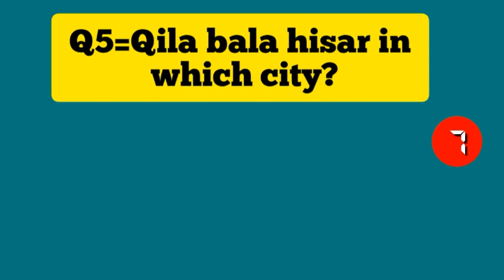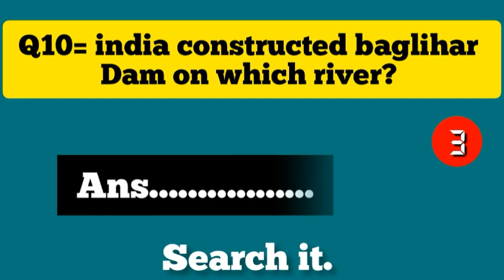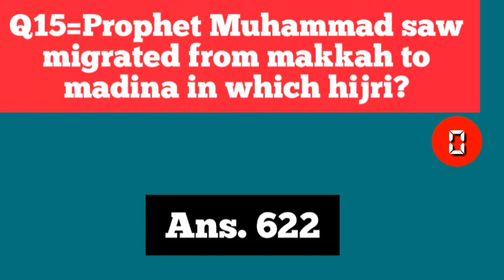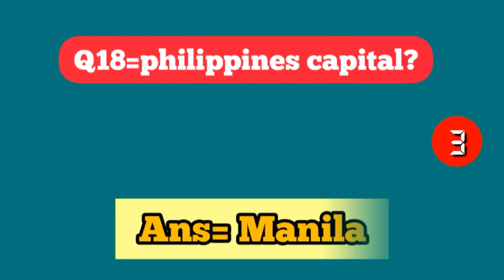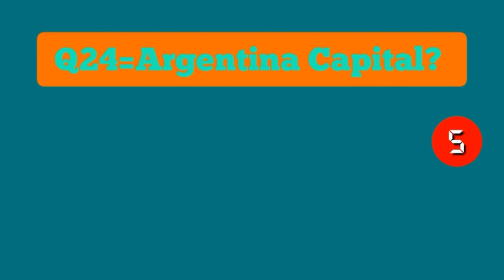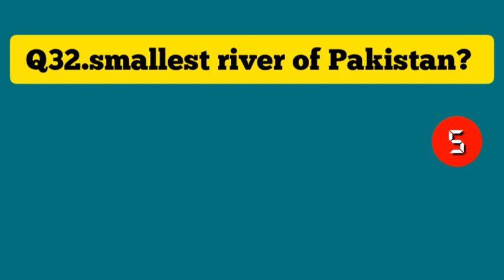Pma 151 Today Test experience || Pma long Course 151 initial Test Preparation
Today test held in Pma 150
Pma Long course 150 test preparation | Initial test 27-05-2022 mcqs from all center's | Pma 150

pma Long course 150 test
pma academic test preparation
pak army test preparation
pma past mcqs

song Feeling's not mutual
Album Single friends